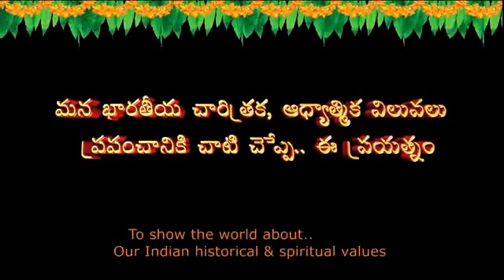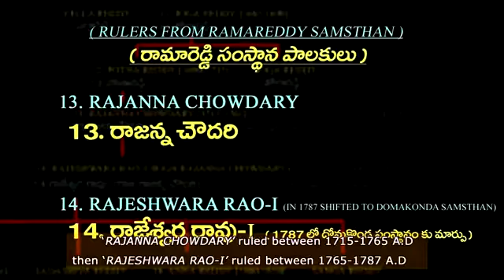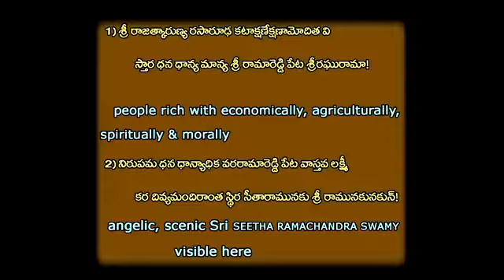రథల రామరెడ్డి ఆలయ -చరిత్ర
Ramareddy. D.kamareddy